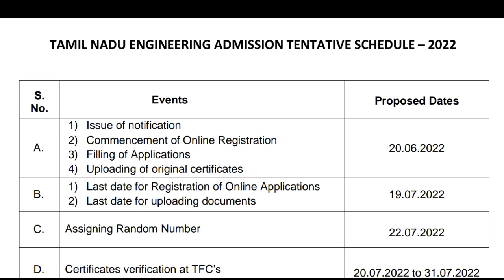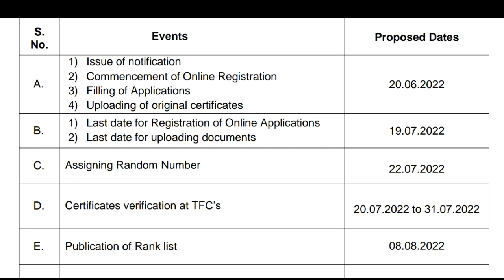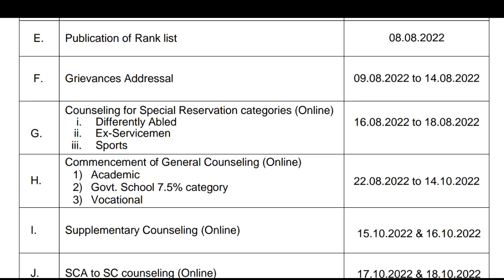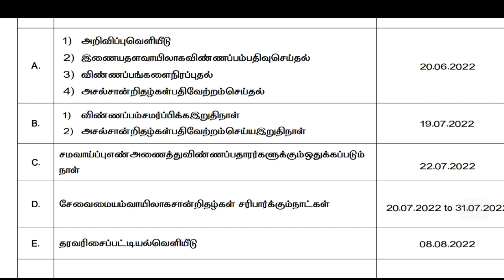TNEA 2022 counselling full tentative schedule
Tamil nadu engineering  admission  online  counseling  2022 full tentative schedule

Tnea 2020 group